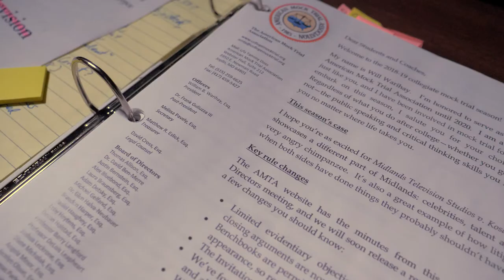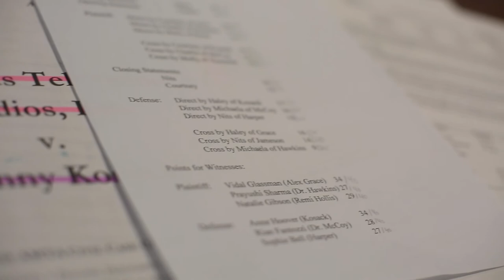What is Mock Trial? | Juniata College